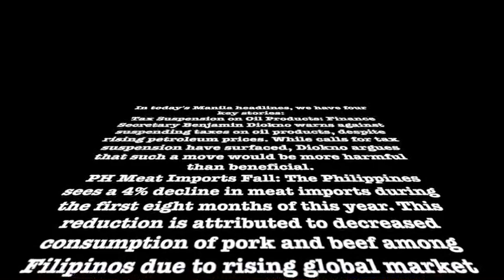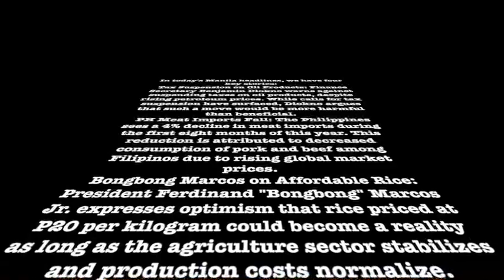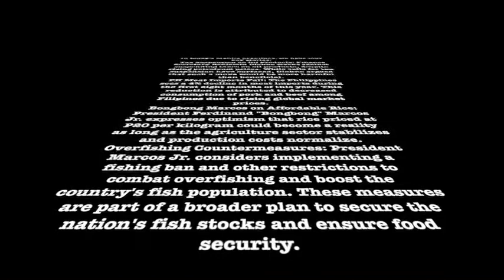MANILA - 20 SEPTEMBER, 2023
THE LATEST NEWS FRESH FROM THE INQUIRER